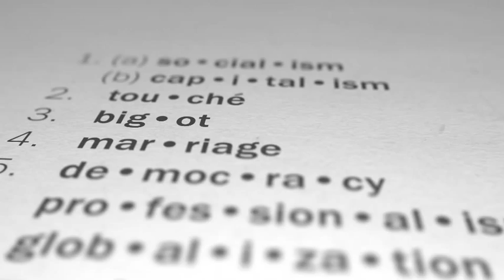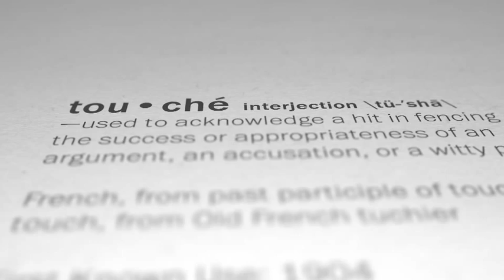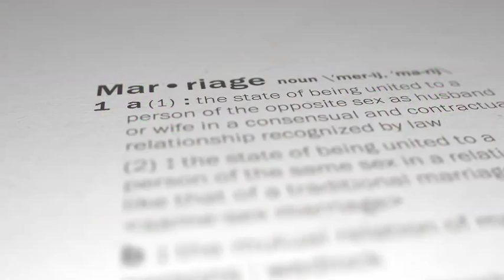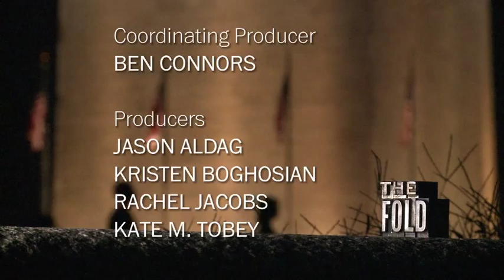The story behind 2012's top words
We talk to Kory Stamper, associate editor at Merriam-Webster, Inc., about this year's most looked-up dictionary words and what they say about the people looking them up.